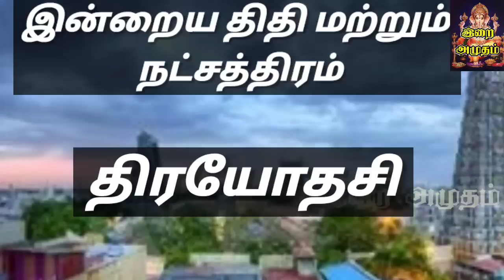16.06.23 Today Rasi Palan in Tamil 16.06.2023 இன்றைய ராசி பலன்/ Indraya Rasi palan Today Horoscope